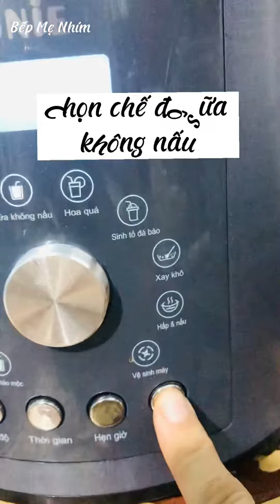Cách nấu sữa gạo rang - hạnh nhân - điều bằng máy cực thơm ngon